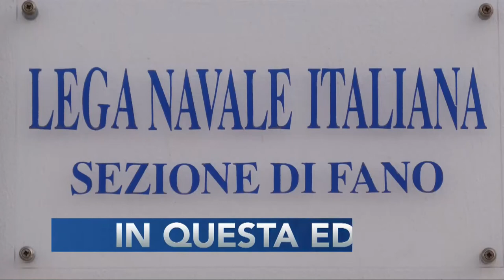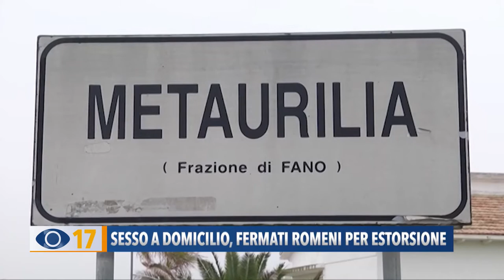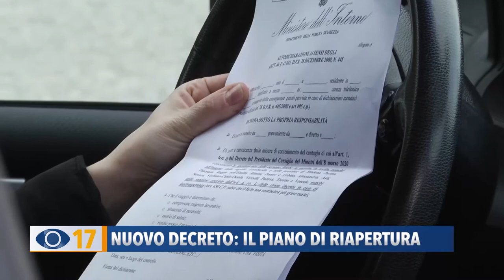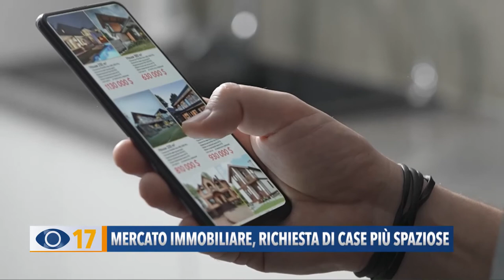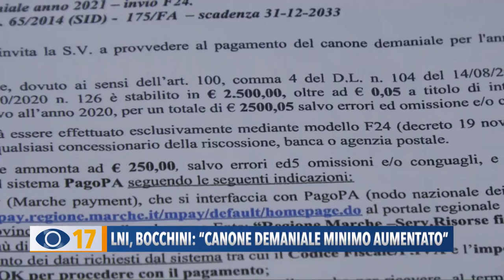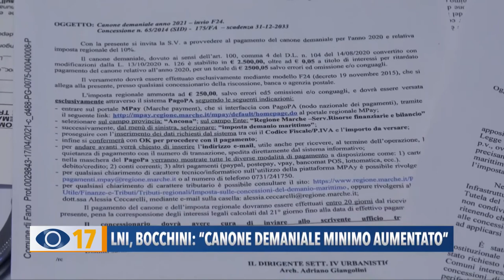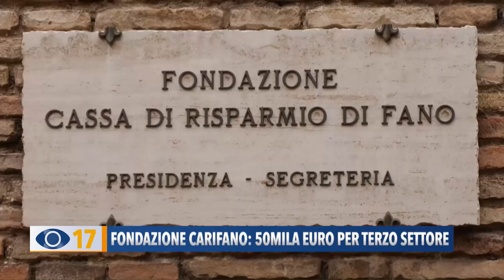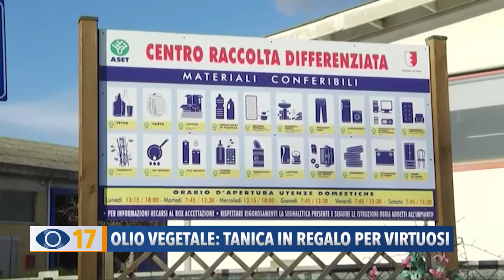Occhio alla Notizia 22 aprile 2021